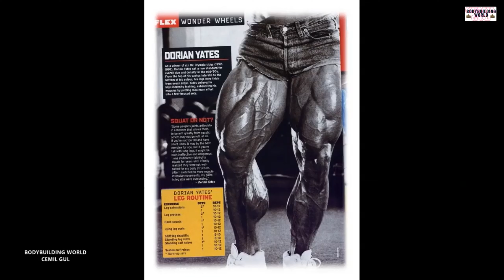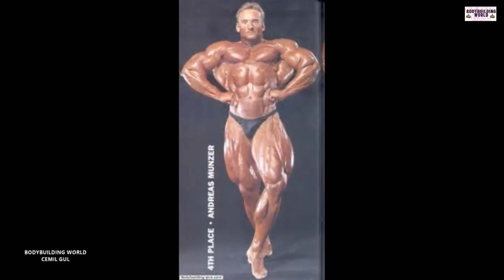THE BIGGEST LEGS IN THE HISTORY OF THE BODYBUILDING